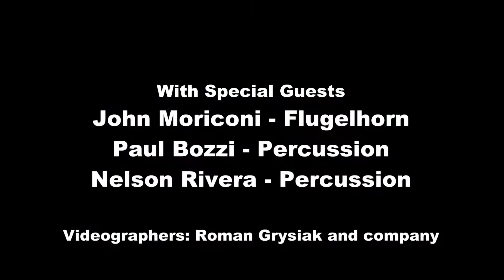Bickley Rivera - Cromwell Concert Series 2012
Bickley Rivera performing at Cromwell Concert Series with special guests John Moriconi (flugelhorn), Paul Bozzi (percussion), Nelson Rivera (percussion).   Songs featured here "Chillin' After Five" and " Groovin' in Rio".